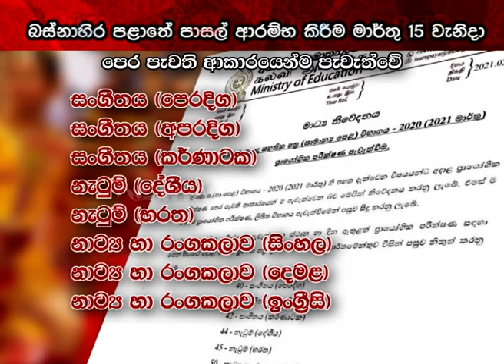බස්නාහිර පළාතේ පාසල් ආරම්භ කිරීම මාර්තු 15 වැනිදා